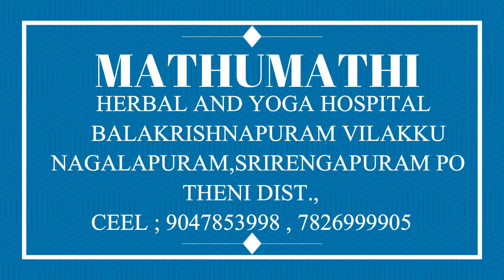Mathumathi yoga practice/basic asanas/Padmasanam/ஆரம்பநிலை ஆசனங்கள்/பத்மாசனம்/தாமரை மலர் ஆசனம்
Mathumathi yoga practice/basic asanas/Padmasanam/lotus pose/ஆரம்பநிலை ஆசனங்கள்/ பத்மாசனம்/தாமரை மலர் ஆசனம்
Mathumathi yoga practice/basic asanas/Padmasanam/lotus pose
by FOUNDER & DR.C.RAMASAMY,BNYS,PGDYN,MSC(YN),MD(ACU),C.H.M(HERBAL)
ஆரம்பநிலை ஆசனங்கள்/ பத்மாசனம்/தாமரை மலர் ஆசனம்
By  நிறுவனர் ,Dr.சி. இராமசாமி . ,BNYS,PGDYN,MSC(YN),MD(ACU),C.H.M(HERBAL)

Details;
மதுமதி மூலிகை யோகா மருத்துவமனை மற்றும் அறக்கட்டளை,
பாலகிருஷ்ணா புரம் விளக்கு,
ஸ்ரீரெங்கபுரம் அஞ்சல்,
நாகலாபுரம்,
தேனி மாவட்டம் – 625534,
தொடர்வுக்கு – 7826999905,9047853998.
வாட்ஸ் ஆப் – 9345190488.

Mathumathi herbal yoga hospital and foundation,
Balakrishnapuram vilakku,
Srirangapuram post,
Nagalapuram,
Theni district-625534,
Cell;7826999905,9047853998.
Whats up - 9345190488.